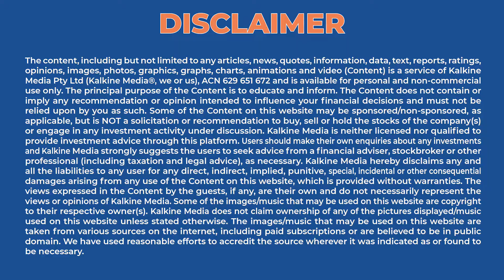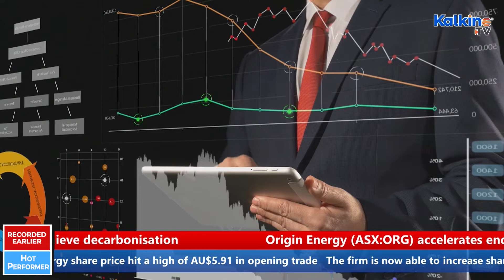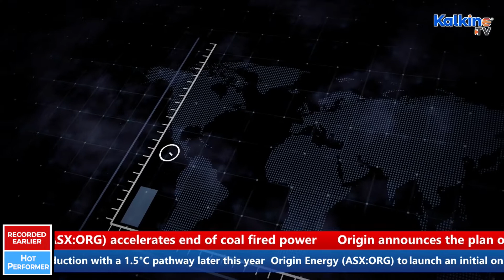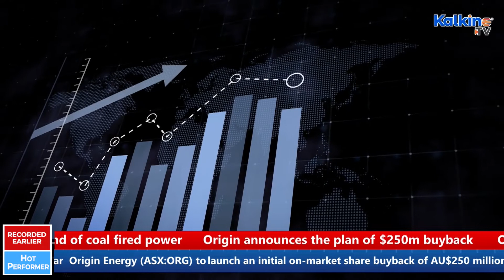How Are Origin Energy (ASX:ORG) Shares Reacting to AU$250M Buyback?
Origin Energy has announced its plans to undertake an initial on-market share buyback of AU$250 million. The ASX-listed energy firm expects the buyback to begin in April 2022. In a separate announcement, the company shared its plans to have 5,000 electric vehicles under management by FY 2026.